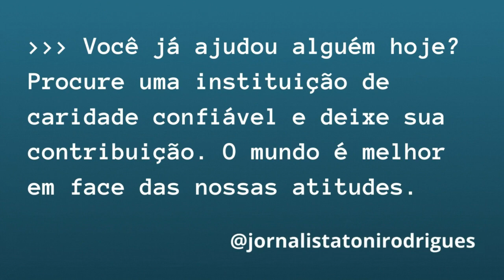Fagner diz que imprensa merece Bolsonaro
Para o cantor Fagner, a imprensa brasileira não tem compromisso com a população. Tem compromisso apenas com a elite. Define pautas para atender interesses específicos. E merece o presidente Bolsonaro. Bolsonaro, como sabemos, vive em conflito permanente com a grande mídia. E acusa a grande imprensa de trabalhar contra o Brasil. Veja e comente. Obrigado e vamos adiante.